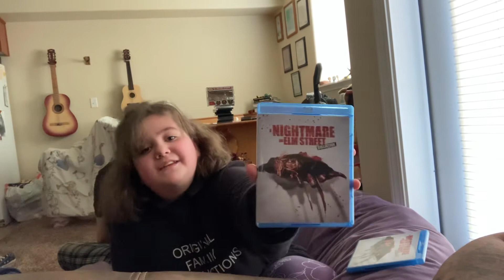A Nightmare On Elm Street Blu Ray Collection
Mia reviews the box set.